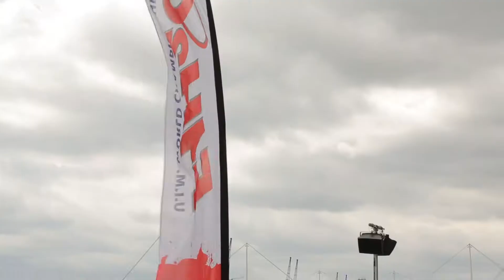مقتطفات من بطولة العالم للفورمولا 1 - لندن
مقتطفات من ثاني سباقات بطولة العالم للفورمولا 1 الذي أقيم في لندن من 15 يونيو واستمر لغاية 17 يونيو
Highlights of Grand Prix of London